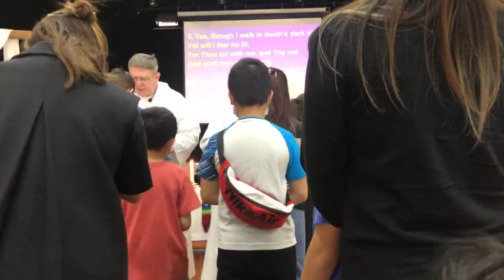MAChurch 25-04-2021 EASTER 4. Psalm 23. Part 1/7 StressBusters: “God’s Antidote to Worry”